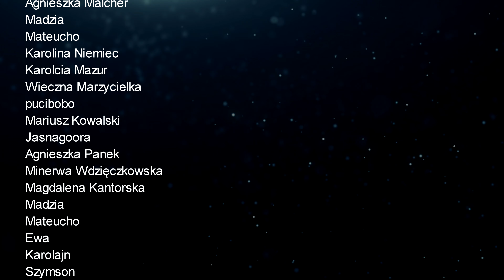Książka, która budzi sentymenty: czekamy na drugi tom "Player One"! | Strefa Czytacza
⬇⬇⬇ CZYTAJ WIĘCEJ ⬇⬇⬇

Dziś przypominamy bardzo dobrą książkę Ernesta Cline'a, czyli "Player One"(tłum. Dariusz Ćwiklak), którą zekranizował Steven Spielberg.

Jak po czasie podchodzimy do tej książki i czy czekamy na wydanie drugie tomu (w oryginale "Ready Player Two")?

STREFA CZYTACZA
Skrytka nr 86
23 Stycznia 14a
86-050 Solec Kujawski